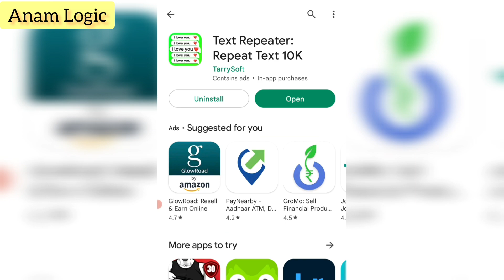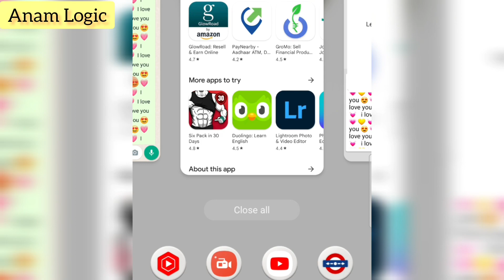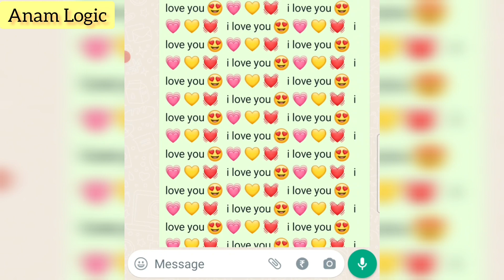How to Send 500 Massage in Whatsapp | Repeat Message in Whatsapp One Click | Text Repeat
whatsapp message repeat
whatsapp message 1 tick
repeat message in whatsapp
how to send repeated text messages in whatsapp
how to send repeated messages in whatsapp
whatsapp message sent one tick
whatsapp message repeat
whatsapp 10000 messages app
how to send repeat message in whatsapp
sending multiple messages in whatsapp
whatsapp repeat message
how to send a repeat text message
how to repeat message in whatsapp
whatsapp message repeat
how to send whatsapp message to text message
how to send 500 msg in whatsapp
repeated text messages android
text message whatsapp
how to send multiple text messages at once in whatsapp